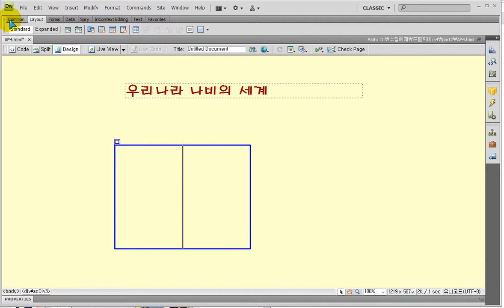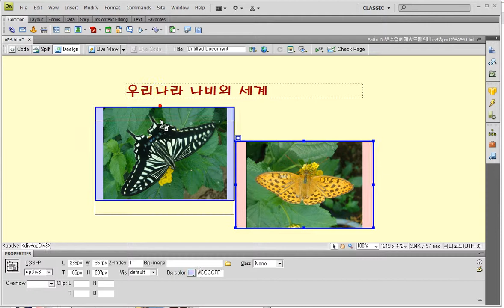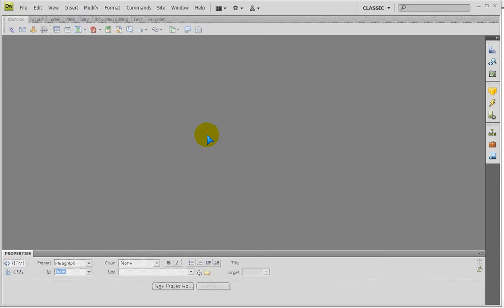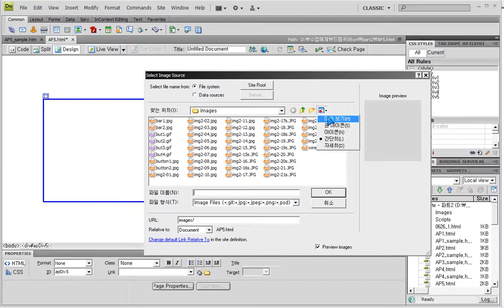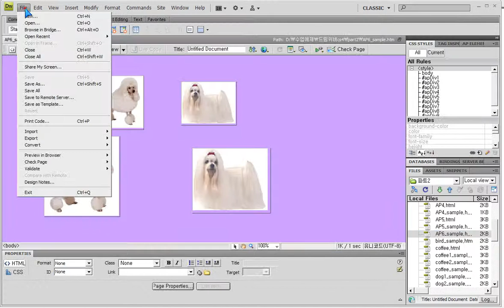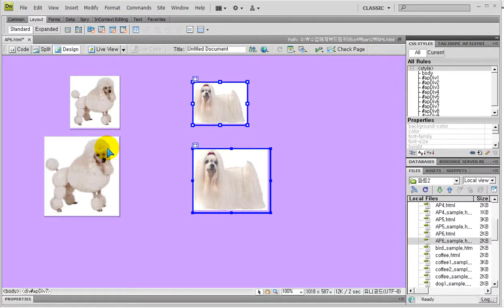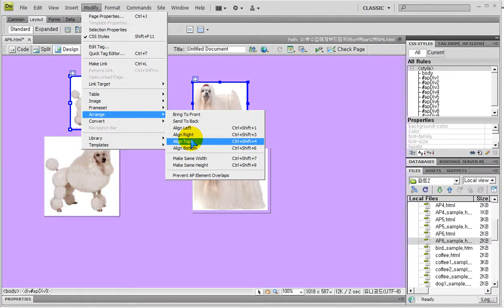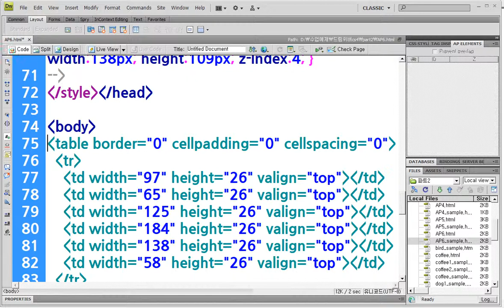드림위버) div를 table로. div배경, div스크롤바 - Dreamweaver) divs to table and table to divs